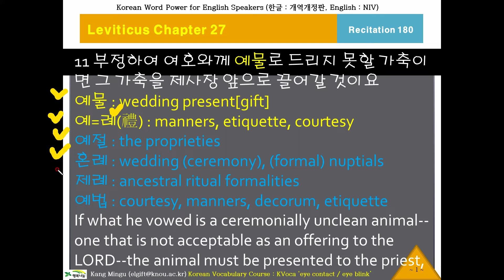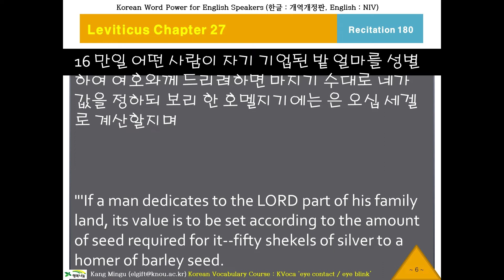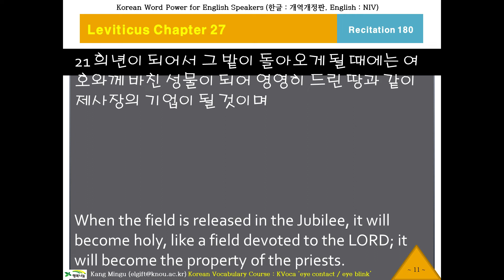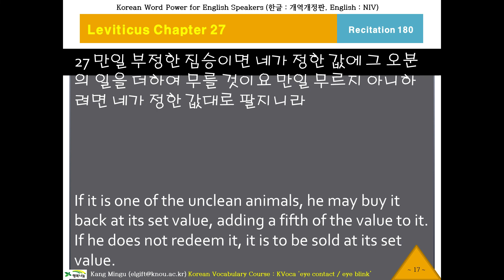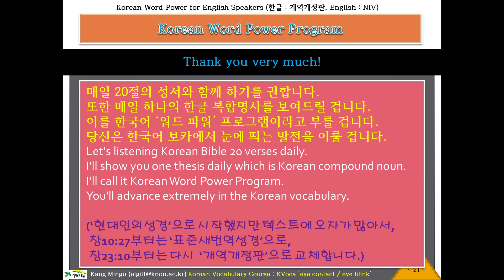케이바이블 180, Korean Word Power, Korean Bible, Leviticus Chapter 27 Verse 11, 외국인을 위한 한글성서낭독, 레위기27장11절